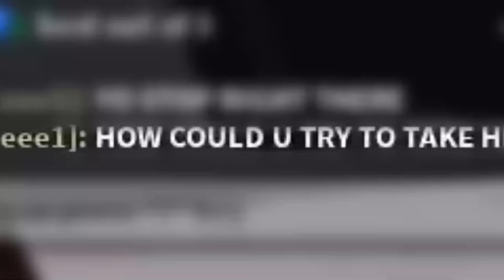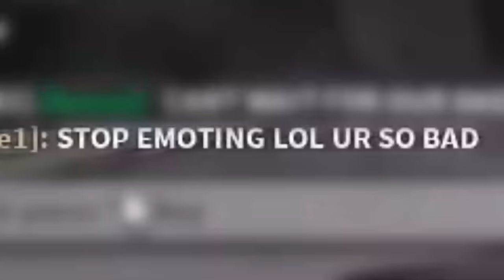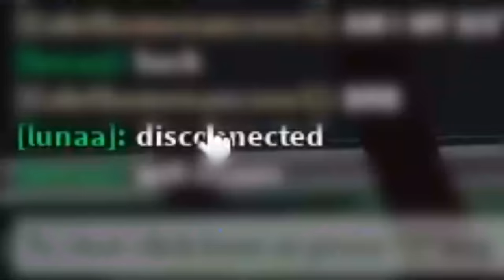I Made A GIRL Mad in Roblox Saitama Battlegrounds, and Her BOYFRIEND Joined!